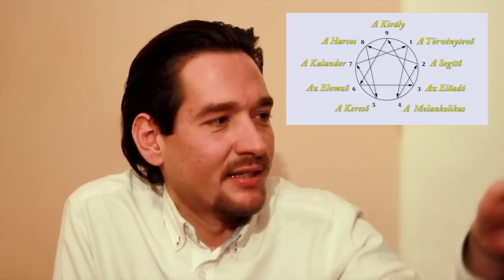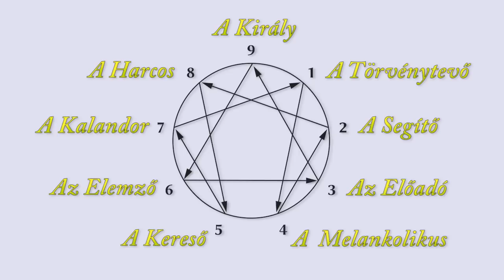Tóth Bálint: Emberismeret, önismeret - Az Enneagram és PAS karakterológiai rendszerek 1/II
Tóth Bálint előadása

Az Enneagram kilenc alapvető karaktertípusba sorolja be az embereket,
és feltárja személyiségük mélyén rejlő mozgatórugóikat.
Eredete bizonytalan, legvalószínűbben a szúfi misztikusoktól származik.

A PAS-t (Personality Assessment System) a XX. században dolgozta ki a CIA-nál John Gittinger pszichológus.
Lényege, hogy egy háromdimenziós rendszerben helyezi el az emberi alapszemélyiséget.
Egyszerűsége miatt biztonsággal használható karakterismeretre.
A PAS és az Enneagram, adott esetben az asztrológiával kombinálva rendkívül pontosan képes feltérképezni egy alapszemélyiséget (karaktert), meghatározni korlátait, felfedezni erősségeit és azokat a területeket, ahol fejlődni tud.